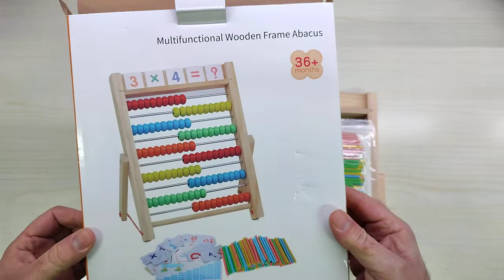WOODMAM Abaco di Legno per Bambini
Ottima idea regalo per imparare a contare!

Il prodotto lo potete trovare ed acquistare qui

Recensione:
Grazie al programma Amazon Vine ho avuto la possibilità di provare alcuni giochi realizzati secondo la filosofia "Montessori" che si basa, almeno per i più piccoli su attività sensoriali e tattili.
In particolare questo abaco, nasce per aiutare i nostri piccolini a imparare a contare e riconoscere le lettere...
A livello qualitativo, l'abaco e tutte le sue parti sono realizzate in legno di ottima qualità con finiture verniciate e prive di imperfezioni!
Le carte sono della giusta dimensione, nel senso che in linea teorica non dovrebbero essere ingerite accidentalmente!

Davvero una stupenda idea regalo!

Unboxing di WOODMAM Abaco di Legno per Bambini
Grazie.